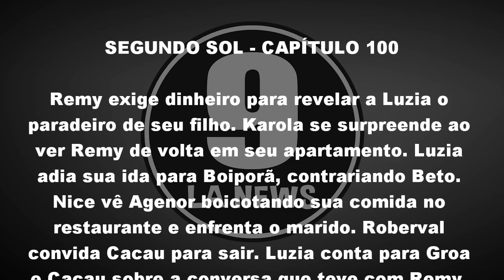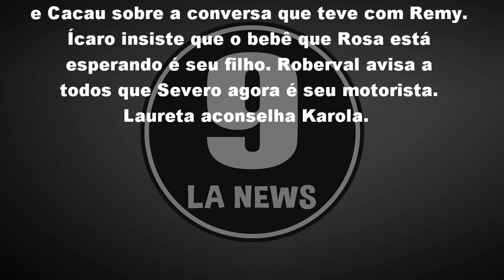Segundo Sol 06/09/18 - Capítulo 100 (06 de Setembro) | Resumo Completo da Novela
Segundo Sol Quinta-feira 06/09/2018

Quando termina a novela Segundo Sol?
Segundo a Rede Globo (Gshow), Segundo Sol está prevista para terminar no dia 09 de Novembro de 2018